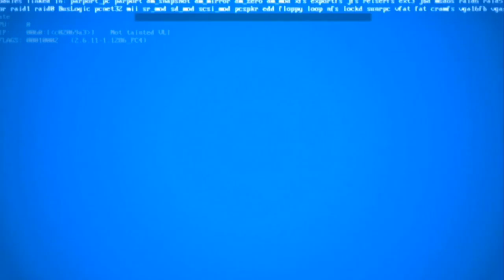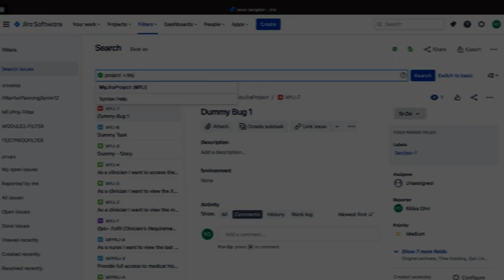Honest Deployment Cycle - CredAble